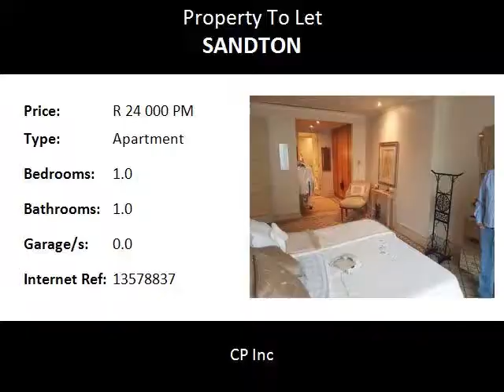1.0 Bedroom Apartment To Let in Sandton, Sandton, South Africa for ZAR R 24 000 Per Month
Bedrooms: 1.0
Bathrooms: 1.0
Garages: 0.0
Price: R 24 000 Per Month

Property Description:

This Apartment is all about Luxury living for a corporate client with a easy lock up and go.

This apartment is 107 sqm making it a very spacious apartment in the heart of the  Michelangelo Towers towers in Sandton.

This apartment is situated on the 5th Floor.

1 Bedroom

1.5 bathrooms

Open plan lounge, dining room and fully fitted kitchen

2 parking bays

gym and pool acces in complex

2 balconies overlooking the convention centre